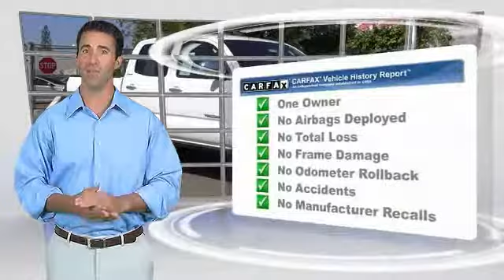2015 Toyota Tacoma Toyota Of Huntington Beach 370302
2015 Toyota Tacoma 2WD DOUBLE CAB V6 AT PRERUNNER

18881 Beach Blvd.

TOYOTA OF HUNTINGTON BEACH PROUDLY SERVING ORANGE COUNTY, HUNTINGTON BEACH, COSTA MESA, GARDEN GROVE, IRVINE, WESTMINSTER, AND SURROUNDING SOUTHERN CALIFORNIA LOCATIONS. THIS WHITE 2015 Toyota TACOMA IS EQUIPPED WITH A Engine: 4.0L V6 DOHC EFI 24-Valve -inc: aluminum block and alloy head w/VVT-i, AUTOMATIC TRANSMISSION, AND RECEIVES AN ESTIMATED 17 City/21 Hwy MPG. OR VISIT US AT 18881 BEACH BLVD HUNTINGTON BEACH, CA 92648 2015 Toyota TACOMA 2WD DOUBLE CAB V6 AT PRERUNNER Stock #: 370302 | VIN: 3TMJU4GN0FM175243 | 2015 Toyota Tacoma 2WD Double Cab V6 AT PreRunner Toyota of Huntington Beach